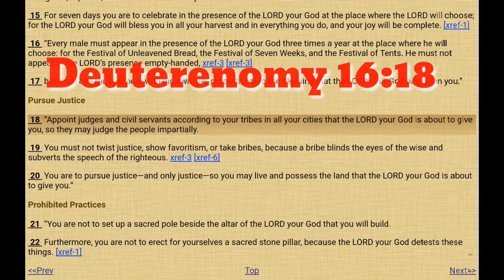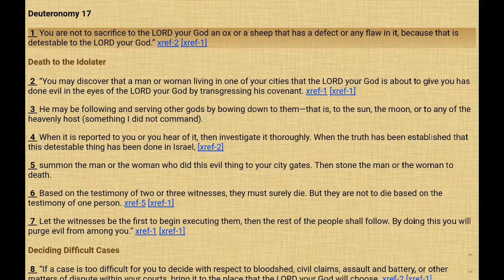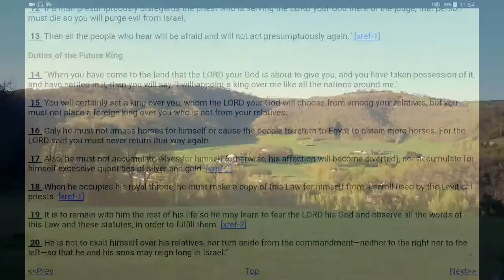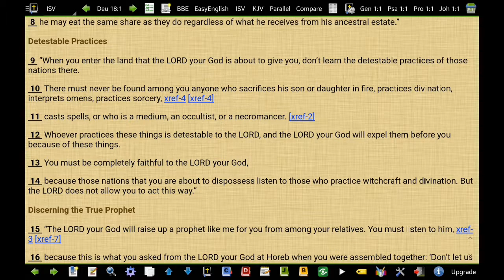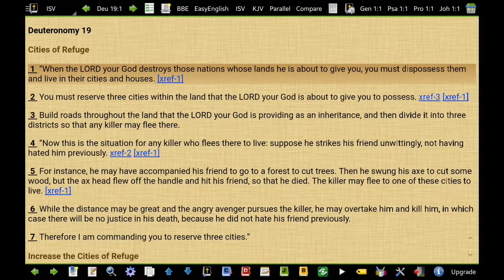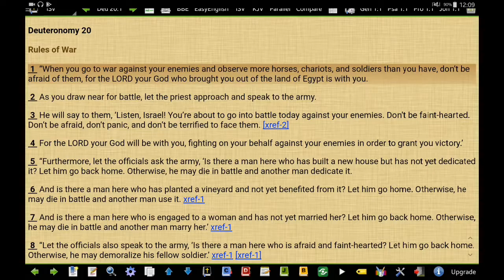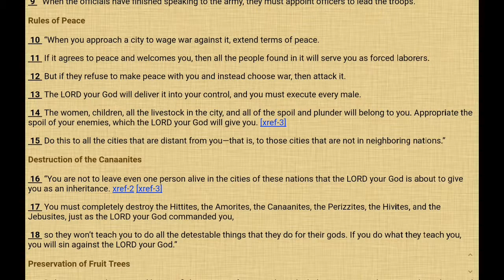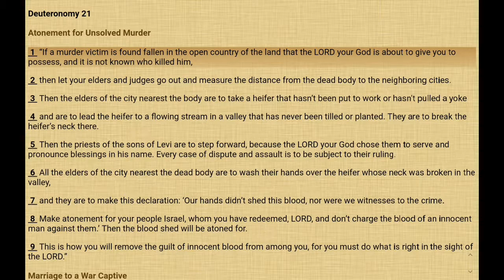DEUTERENOMY 16:18-21:9 Torah Portion Shoftim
READING Torah Portion Shoftim(Judges)